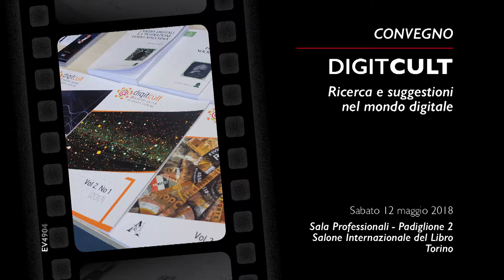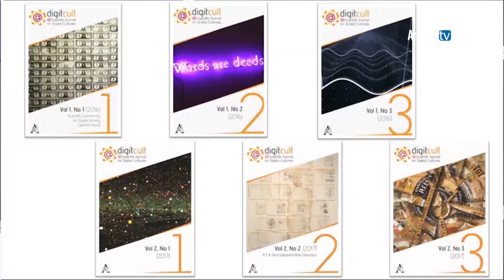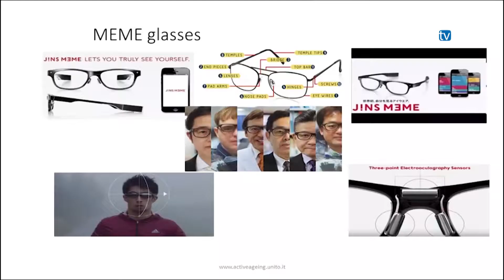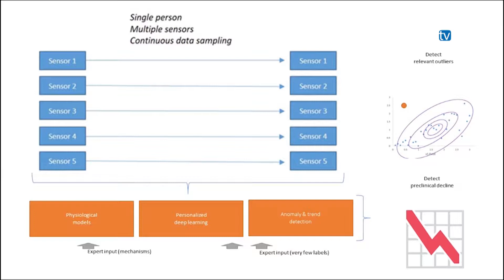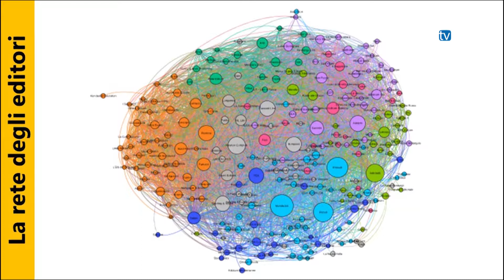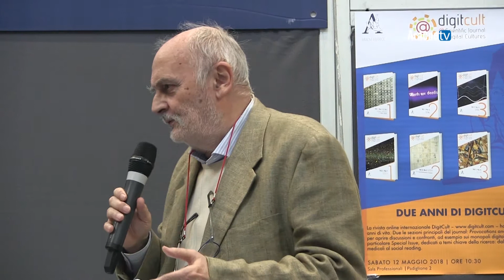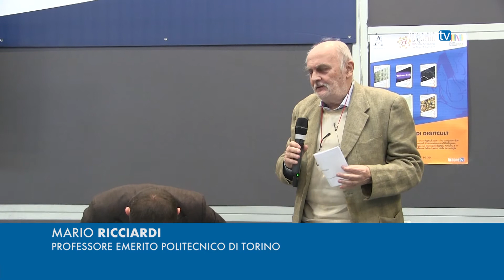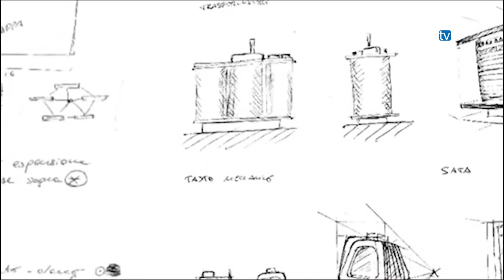Convegno n. 583 - DIGITCULT: RICERCA E SUGGESTIONI NEL MONDO DIGITALE INTEGRALE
In occasione dei due anni di vita della rivista online internazionale DigitCult, sabato 12 maggio 2018, al Salone Internazionale del Libro di Torino, nella Sala Professionali, del Padiglione 2 di via Nizza, all’interno del Lingotto, si è svolto il convegno Digitcult: ricerca e suggestioni nel mondo digitale.
Organizzato da Digitcult in collaborazione con Aracne Editrice, l’evento si è incentrato sui temi trattati dalla rivista nelle due sezioni principali del Journal: Provocations e Dialogues per aprire discussioni e confronti, ad esempio sui monopoli digitali; Articles, e in particolare Special Issue, dedicati a temi chiave della ricerca: dalle tecnologie medicali ai social reading.
L’introduzione è stata affidata al Rettore del Politecnico di Torino, Guido Saracco.
Tanti gli interventi di scienziati ed esperti, a cominciare dal professore emerito del “Politecnico di Torino”, Mario Ricciardi, seguito dal professore Alessandro Vercelli, direttore del NICO, dell’Università degli Studi di Torino, che ha trattato di Medicina e tecnologie digitali.
Al tema dei Social reading si sono dedicati il professor Gianni Corino della University of Plymouth e Maurizio Vivarelli docente del Dipartimento di studi Umanistici dell’Università degli Studi di Torino, ai Monopoli digitali è stato dedicato l’intervento del professor Guido Vetere dell’Università degli Studi Guglielmo Marconi di Roma e del giornalista e scrittore Enrico Pedemonte.
Di Parole in codice, in collaborazione con Nexa si è occupato il ricercatore del Politecnico di Torino, Antonio Santangelo.